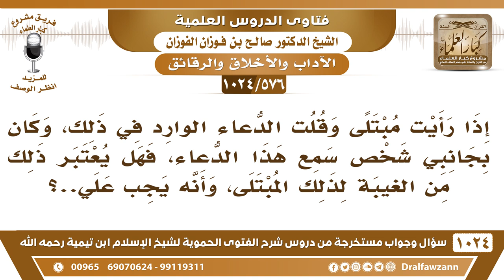[576 -1024] رأيت مبتلى فدعوت بالدعاء الوارد في ذلك، فسمعه شخص كان بجانبي، هل يعتبر هذا من الغيبة؟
-[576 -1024] السؤال: إذا رأيت مبتلى وقلت الدعاء الوارد في ذلك، وكان بجانبي شخص سمع هذا الدعاء، فهل يعتبر ذلك من الغيبة لذلك المبتلى، وأنه يجب علي..؟
الجواب: لا أنت ما قصدت الغيبة، أنت تقصد الدعاء، ما قصدت الغيبة وإنما تقصد العمل بالسُّنة ولا يضر هذا إن شاء الله.
للاشتراك في قناة الشيخ صالح الفوزان
سؤال وجواب من شرح الفتوى الحموية ( 1024 ) مقطع

للاستفسار والإقتراحات والدعم
رئيس الفريق
لمشروع كبار العلماء